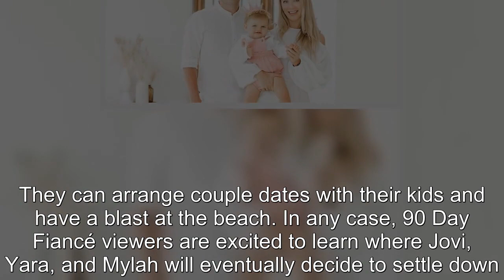90 Day Fiancé: Jovi Reveals His & Yara's Unusual Current Living Situation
90 Day Fiancé Jovi Reveals His & Yara's Unusual Current Living Situation.
90 Day Fiancé:
90 Day Fiance offers a unique look into the world of international dating and matrimony.